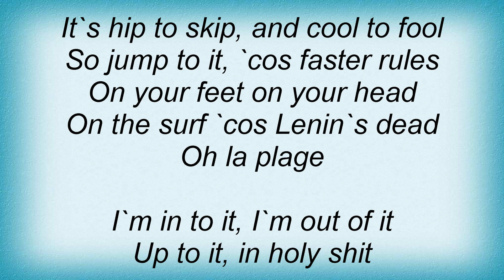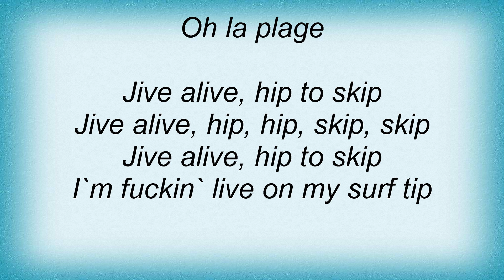Emf - La Plage Lyrics